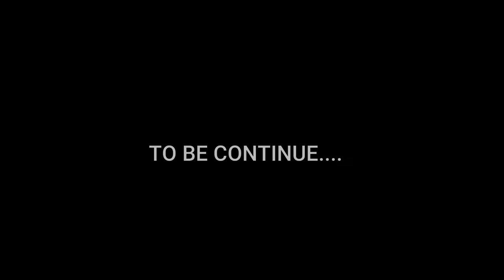An Evening With Singer Habib Ali || Mujahid Hussain talking about Habib Ali || Part 1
Host: Dr Sughra Sadaf
 Discussion with Mujahid Hussain on Singer Habib Ali